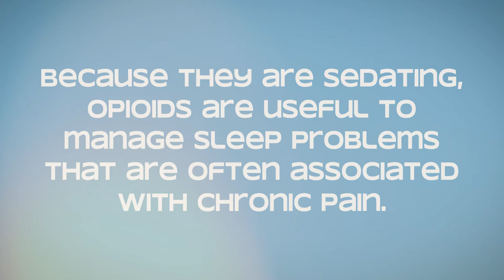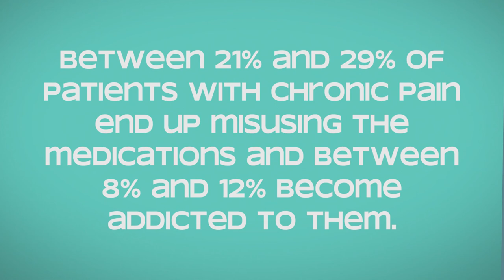4 Common Opioid Myths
4 Common Opioid Myths

The recent increase in heroin use in the U.S. is a result of increased restriction on prescribing opioid painkillers.
MYTH – Research has found that the increase use of heroin in the U.S. had begun before the newer restrictions on prescribing of opioid painkillers were instituted.

Because they are sedating, opioids are useful to manage sleep problems that are often associated with chronic pain.
MYTH – Although opioids are sedating, they can disrupt normal sleep architecture and exacerbate rather than alleviate sleep problems.

Because of its long half-life, methadone only needs to be administered once per day to achieve its optimal painkilling effect.
MYTH – Methadone only needs to be administered once per day when used for the treatment of opioid addiction. However, it’s painkilling effect only lasts from 6 to 8 hours.

Very few patients prescribed opioid painkillers for legitimate pain complaint end up misusing or becoming addicted to them.
MYTH – Between 21% and 29% of patients with chronic pain end up misusing the medications and between 8% and 12% become addicted to them.